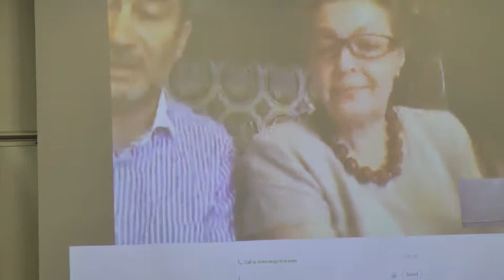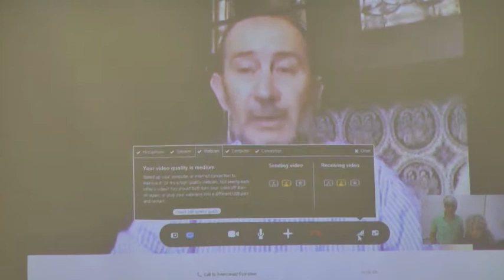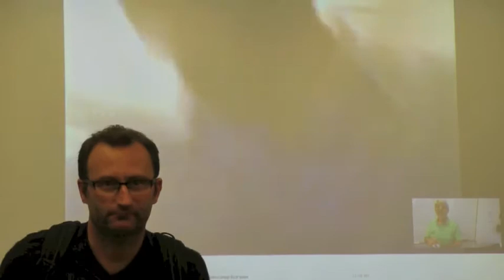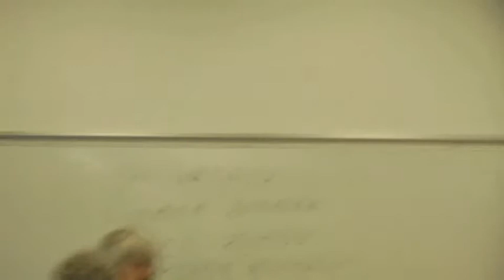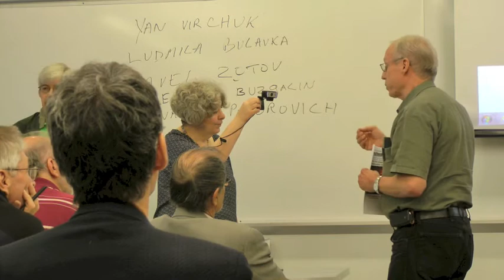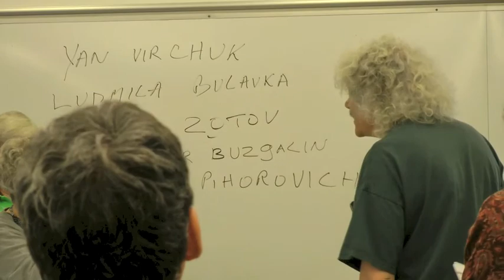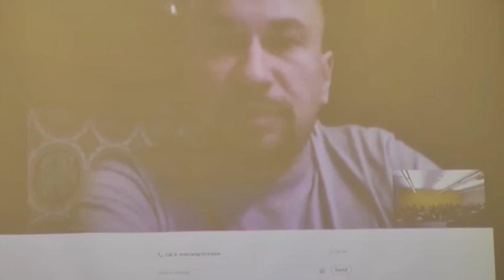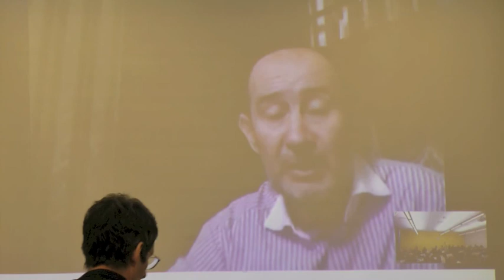Russia-Ukraine-NATO: Multipolarity of Contradictions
Left Forum 2014.

Karsten Struhl, Chair, John Jay College of Criminal Justice;
Alexander Buzgalin, Lomonosov Moscow State University (Russia) (4:04);
Borotba Speaker (14:21)
Liudmila Bulavka, Institute of Culture (Moscow, Russia) (27:08).

Unable to Attend:
Igor Panuta, Socialist Party of Ukraine;
Vasiliy Pihorovich, National Technical University (Ukraine);